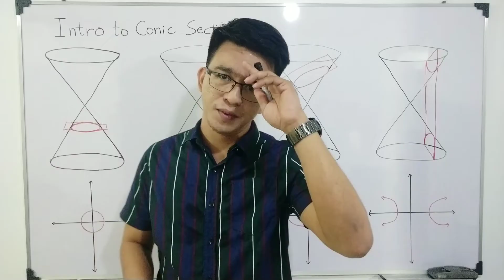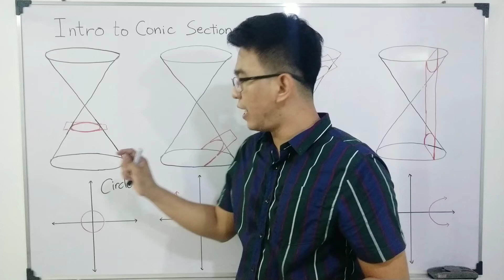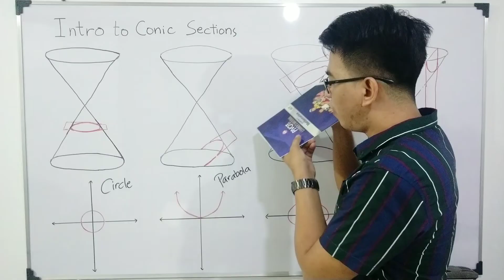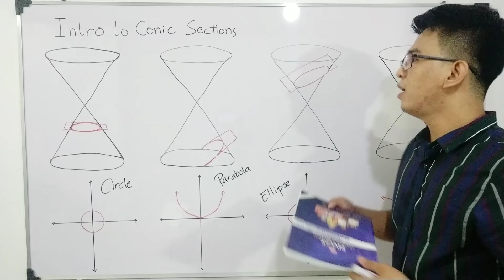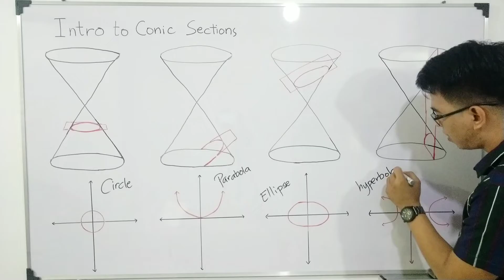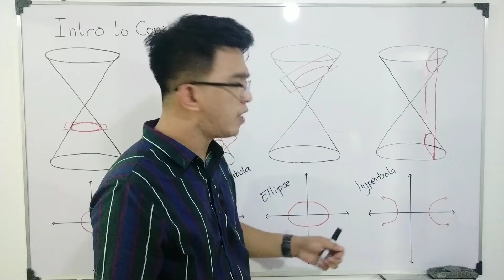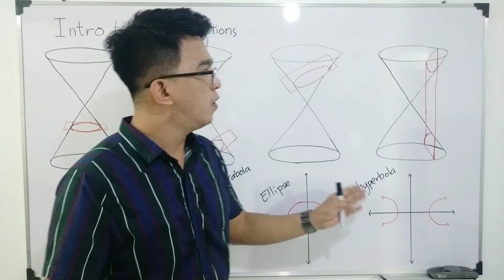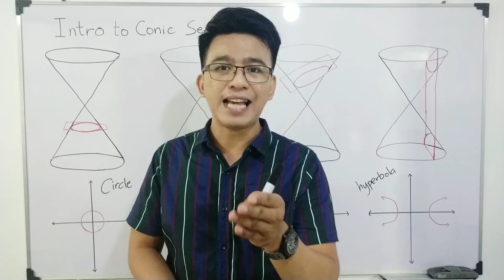Intro to Conic Sections | Pre Calculus | STEM Math